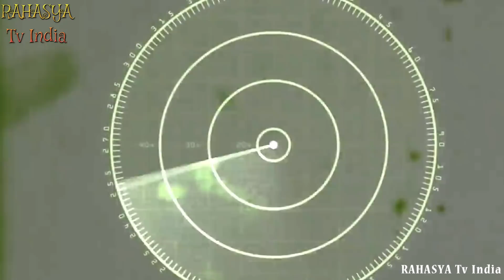पूरी दुनिया है हैरान इन जगहों से || 10 Most Dangerous Places on Earth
The world is a dangerous place! Today we're taking a look at some of the most dangerous places and tourist destinations in the world. Have you been to any of these places?
Places You're Not Allowed To Visit,Most Dangerous Places on Earth,Most DANGEROUS Tourist Destinations